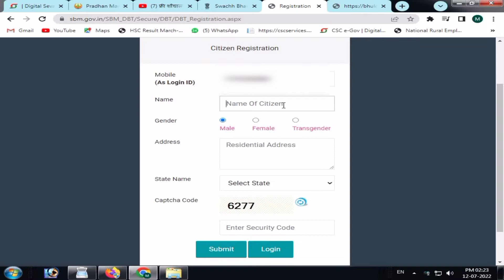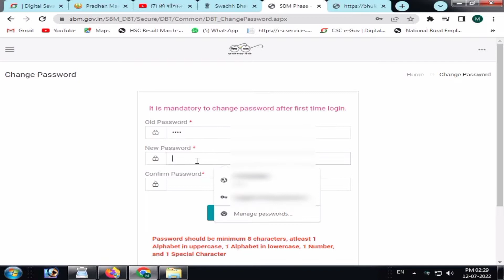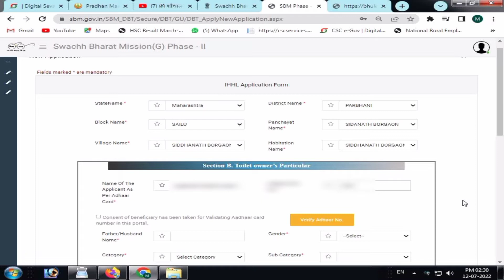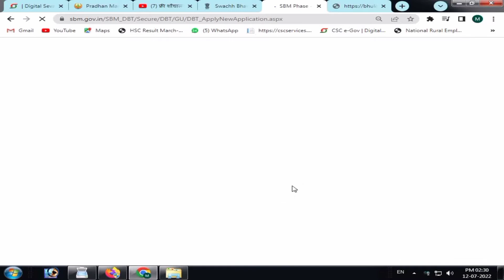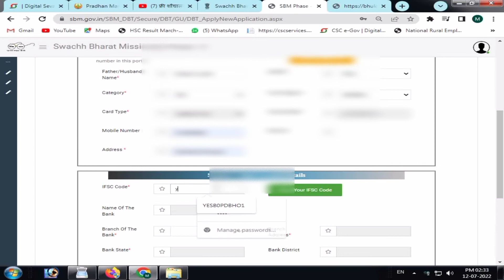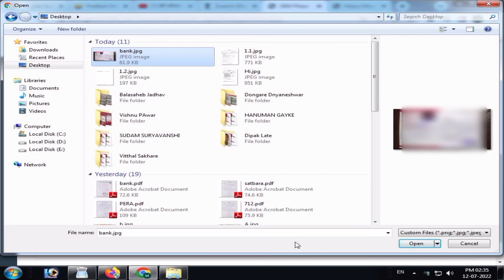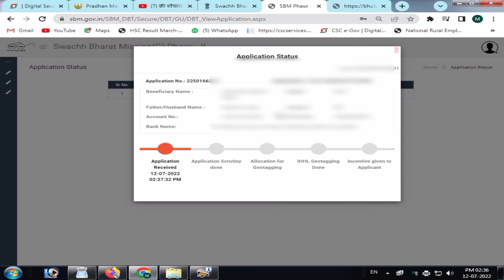मोफत सौचालय योजना 12000/- रुपये अनुदान || Free Souchalay Anudan yojana Online Form 🙏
फ्री शौचालय अनुदान योजना 12000 रू. अनुदान असा भरा ऑनलाईन फॉर्म 🔴| Sauchalay Online Registration 2022

○ अधिक माहिती व नवीन अपडेट्स साठी आमच्या टेलेग्राम ग्रुप जॉईन करा - @Telegram Group

Video Topics
00:00 -  प्रस्थावना
00:56 - पात्रता
02:40 - नोंदणी
04:37 - Password बदल
05:18 - अर्ज दाखल
06:40 - राशन कार्ड दाखल
07:26 - बँक माहिती
08:45 - प्रिंट आणि सध्यास्तिथी